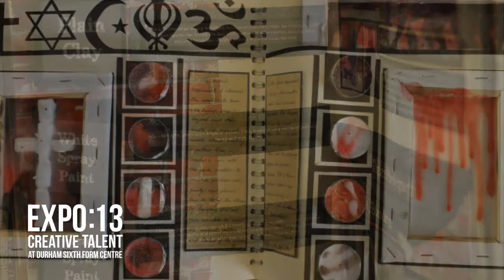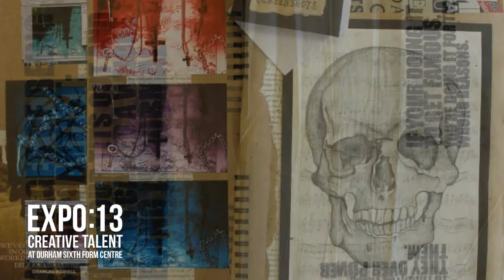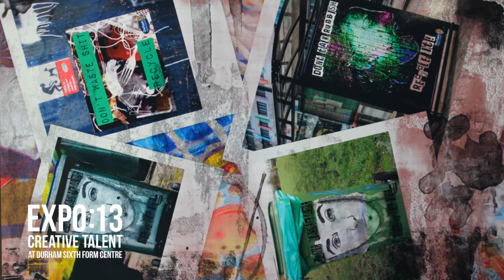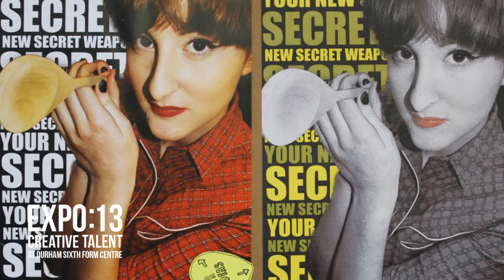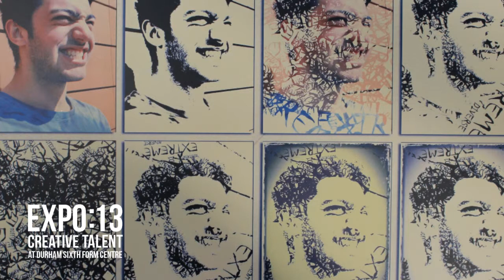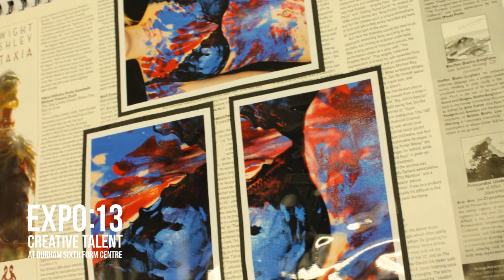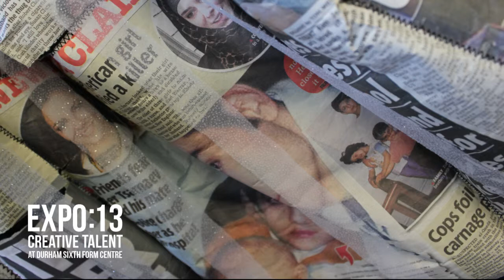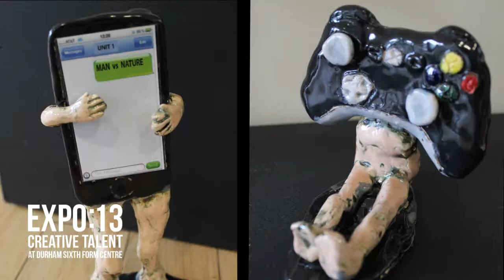Art Faculty Showcase 2013 - Durham Sixth Form Centre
Another chance to see the Showcase Video from last summer's Art Faculty EXPO.

The work is made up of Art, Graphics, Textiles and Photograpghy students.